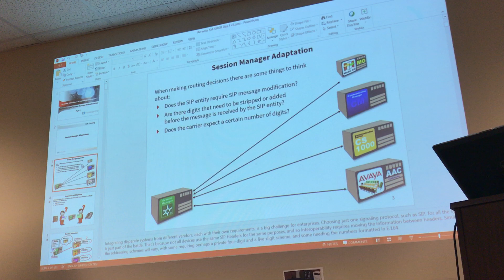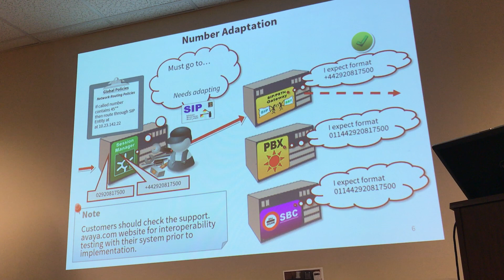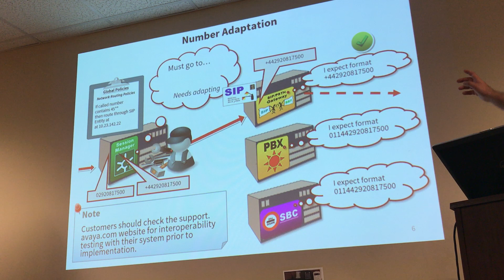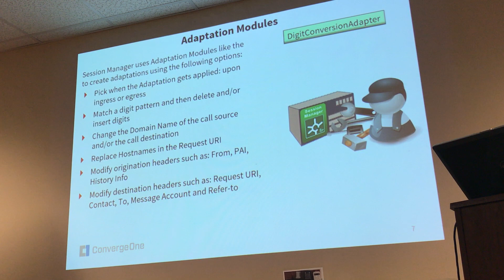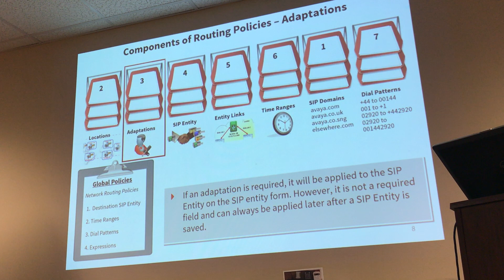32 Avaya SM Session Manager Adapation Overview